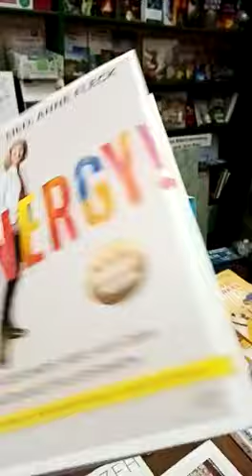"Energy!" von Anne Fleck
Habt Ihr auch das Gefühl, ein Leben auf Sparflamme zu führen? Dr. Anne Fleck erklät, welche verborgenen Ursachen hinter ständiger Müdigkeit, Infektanfälligkeit und unerklärlicher Beschwerden liegen können. Mit dem innovativen energy!-Programm zeigt uns Anne Fleck den Ausweg aus dem Labyrinth... Das wirklich fantastische Buch erhaltet Ihr bei uns, bei den Buchwichteln.